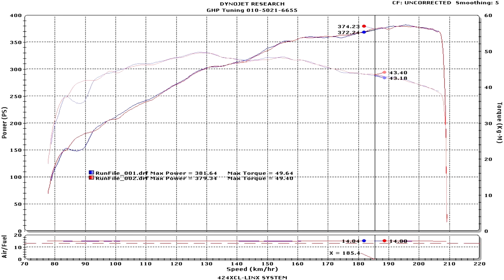[ FLETA ] Ford Mustang GHP Dyno Run Exhaust Sound ( 포드 머스탱 다이노 배기사운드 )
FLETA
포드 머스탱 다이노 사운드